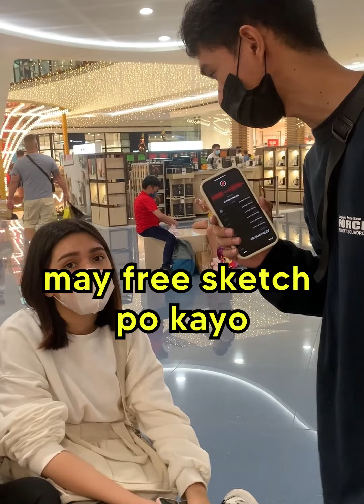Pag nahulaan mo ang last digit may free sketch ka